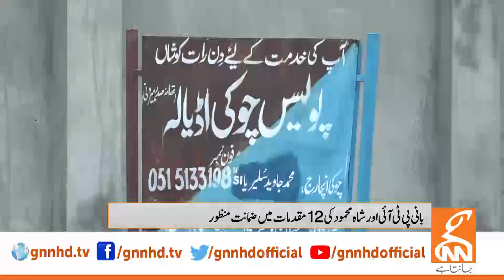Imran Khan Granted Bail | Breaking News | GNN